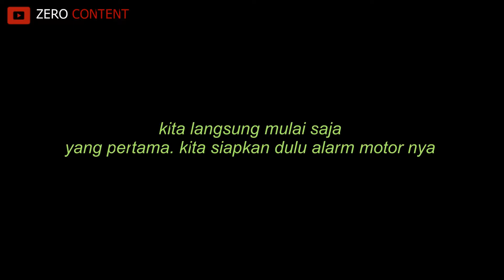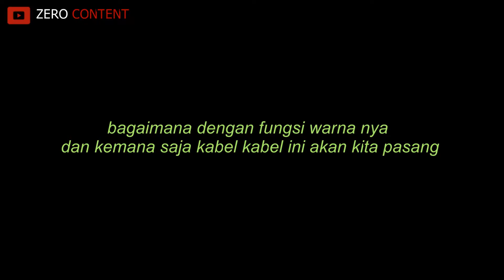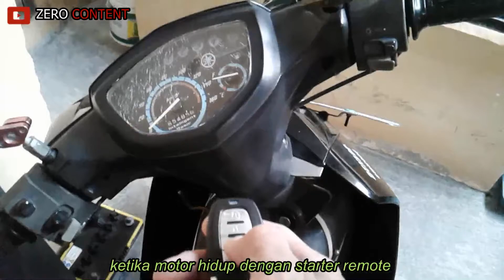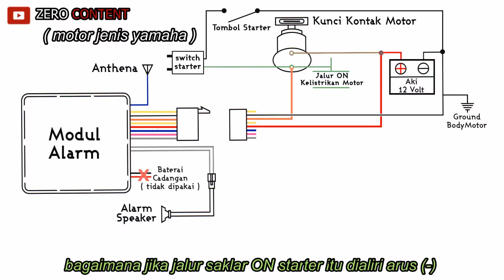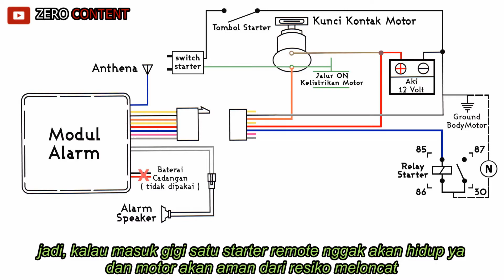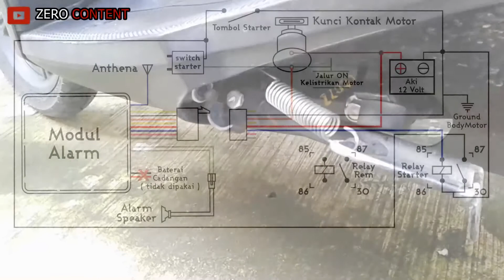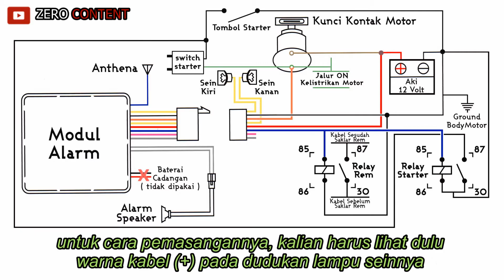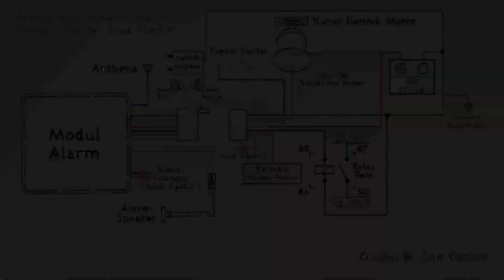CARA PASANG ALARM MOTOR | REMOTE STARTER ( PART 1 tips pasang dan skema untuk semua jenis motor )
HOW TO INSTALLING REMOTE STARTER ALARM ON MOTORCYCLE
( PART 1 installation tips and schematics for all types of motors )

Info and how to install a motorcycle remote alarm.
with guidelines:
motorcycle alarm scheme
Yamaha Honda Suzuki motorcycle alarm relay schematic
AT motorcycle alarm scheme
along with other types

of the 4 types of schemes that I made
very suitable for motorcycles that do not have an alarm or keyless default from the manufacturer:

CARA PASANG ALARM REMOTE STARTER MOTOR

Info dan cara pasang alarm remote motor.

dari ke 4 jenis skema yang saya buat
sangat cocok ditujukan untuk motor yang belum ada alarm atau keyless bawaan dari pabrikannya:

vega jupiter MX series vixion byson scorpio rx king r15, mio xeon fino xride

astrea supra sonic revo cs1 cb1 beat scoopy genio vario adv

satria fu shogun smash spin address nex

Catatan :

untuk yang motornya menggunakan switch/bendik starter 5 kabel ( 2 kabel besar & 3 kabel kecil ). Kalian tidak perlu bingung, cukup gunakan multi tester dan periksa ke 3 kabel kecil tersebut.
Yang mana salah satu nya pasti kabel dari jalur tombol starter...

Bagaimana cara menemukan jalurnya ?? kalian cabut socket bendik starter lalu setel multitester nya di posisi ohm, tempatkan salah satu jarum multitester di saklar ON tombol starter ( kabel out tombol starter ) dan yang satu nya lagi kalian coba tempel pada ke 3 kabel di socket bendik tersebut.
Tanda ketemu jalur nya akan terlihat pada indikator layar multitester yang bergerak atau ada bunyi kontak pada multi tester kalian.

untuk pemasangan di jalur pulser, beberapa jenis motor ada yang dipasang satu kabel ( pink atau abu abu ).

ada juga yang dipasang kedua nya,
( kabel pulser atau pemati mesin dari motor akan dipotong, terus potongan nya itu disambung ke kabel pink dan kabel abu abu ).

ingat, jangan langsung main sambung aja ya, Periksalah dulu skema kelistrikan motor kalian,, pastikan apakah arus tombol starter nya berjenis positif atau negatif.

motosiklet uzaktan alarm düzeni,
motosiklet alarmı uzaktan kumandası nasıl kurulur,
motorcycle remote alarm scheme,
how to install motorcycle alarm remote,
motorcycle remote starter,
sơ đồ báo động từ xa cho xe máy,
cách cài đặt điều khiển từ xa báo động xe máy,
โครงการสัญญาณเตือนระยะไกลของรถจักรยานยนต์,
วิธีการติดตั้งรีโมทสัญญาณกันขโมยรถจักรยานยนต์,
cum se instalează telecomanda alarmei pentru motociclete,
demaror de la distanta pentru motocicleta,
как установить пульт сигнализации мотоцикла,
стартер мотоцикла дистанционный,
como instalar control remoto de alarma de moto,
како инсталирати даљински аларм за мотоцикл,
даљински стартер мотоцикла,
hvordan du installerer fjernkontroll for motorsykkelalarm,
motorsykkel fjernstarter,
como instalar o controle remoto do alarme da motocicleta,
partida remota da motocicleta,
ໂຄງການເຕືອນໄພທາງໄກລົດຈັກ,
ວິທີຕິດຕັ້ງຣີໂມດປຸກລົດຈັກ,
मोटरसाइकल अलार्म रिमोट कसरी स्थापना गर्ने,
मोटरसाइकल रिमोट स्टार्टर,
របៀបដំឡើងឧបករណ៍បញ្ជាពីចម្ងាយម៉ូតូ,
ម៉ូទ័រចាប់ផ្តើមពីចម្ងាយ,
오토바이 원격 경보 방식,
오토바이 알람 리모컨을 설치하는 방법,
wie installiere ich die Motorrad-Alarmfernbedienung,
Motorradfernstarter,
मोटरसाइकिल रिमोट अलार्म योजना,
मोटरसाइकिल अलार्म रिमोट कैसे स्थापित करें,
schema di teleallarme per moto,
come installare il telecomando dell'allarme moto,
motorino d'avviamento a distanza del motociclo,
regeling van het motorfiets ver alarm,
hoe motorfiets alarm afstandsbediening te installeren,
motorfiets verre aanzet,
paano mag-install ng remote alarm ng motorsiklo,
comment installer la télécommande d'alarme de moto,
démarreur à distance de moto,
hoe om motorfiets alarm afstandbeheer te installeer,
motorfiets afgeleë aansitter,
কিভাবে মোটরসাইকেল এলার্ম রিমোট ইনস্টল করবেন,
মোটরসাইকেল রিমোট স্টার্টার,
如何安装摩托车报警遥控器，
摩托车遥控启动器，
オートバイの警報リモコンの取り付け方、
オートバイの遠隔始動機,
မော်တော်ဆိုင်ကယ် အချက်ပေးရီမုတ် တပ်ဆင်နည်း၊
كيفية تثبيت جهاز إنذار دراجة نارية عن بعد ،
نحوه نصب ریموت دزدگیر موتور سیکلت
موٹرسائیکل الارم ریموٹ انسٹال کرنے کا طریقہ